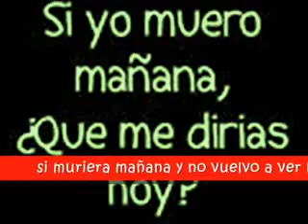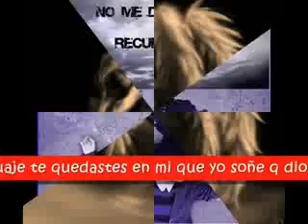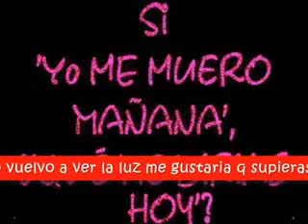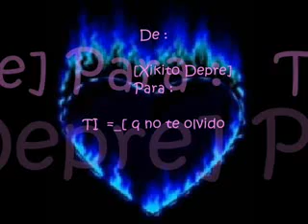joe montana - si muriera mañana.flv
Montana...yow Predi
Predicador...Noriega
Evolucionando el genero..

ha pasado mas de un año q yo no sabia de ti
quizas te paresca extraño verme x aqui,
se muy bien q estas con alguin no quisiera interrumpir
solo regalame un minuto hay algo q quiero decir

si muriera mañana y no vuelvo a ver la luz
me gustaria q supieras q mi vida eres tu
si muriera mañana y ya no te vuelvo a ver
quiero q  sepas q yo nunk te olvide
q yo nunk te olvide...

pasaron dias pasaron años
y tu recuerdo aun me hace daño
hey si todo me recuerda a ti
como un tatuaje te quedastes en mi
que yo soñe q diosito me llevaba
y yo le dije q aun no podia
q habia tantas cosas x contarte
q por favor me regalara otro dia
y desperter y no paraba de llorar
y vine aqui para poderte confesar
q mi corazon no te olvida...
q eres el amor de mi vida...

mientras tenga vida
siempre te amare
lo sabes bien... lo sabes bien...(2X)

si muriera mañana (Joey montana)
me gustaria q supieras (el dueño del negocio)
quiero q  sepas q yo nunk te olvide (yow predi...noriega)
q yo nunk te olvide!!! (evolucionando el genero)...